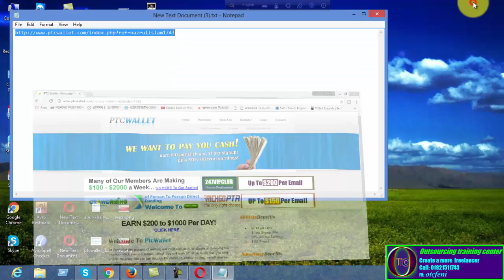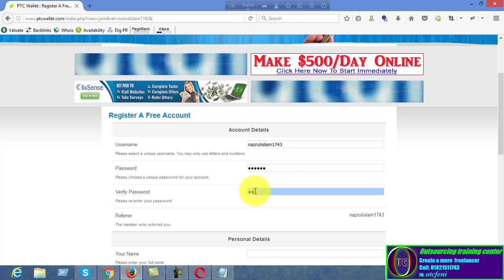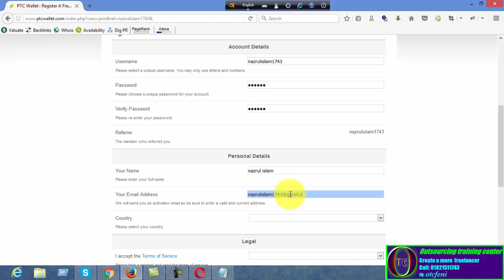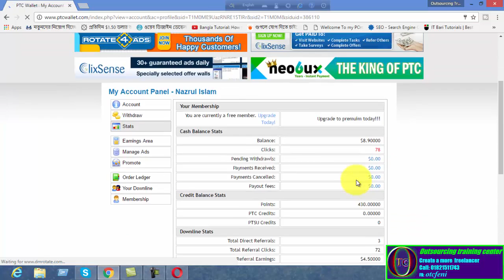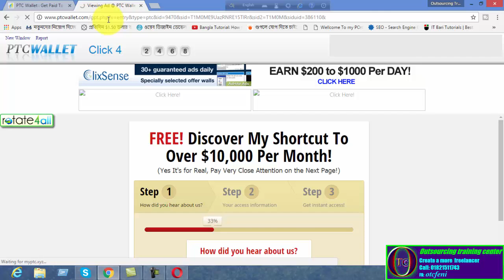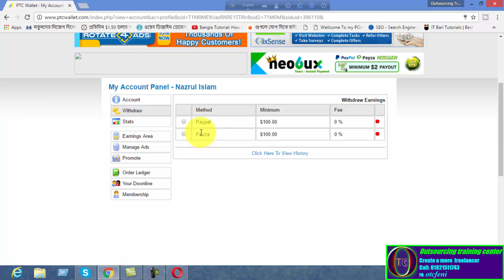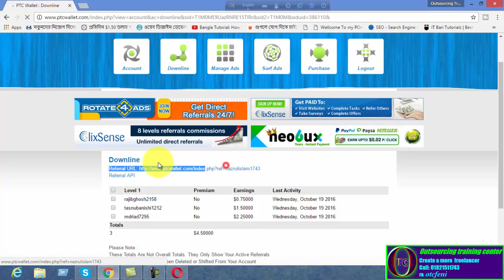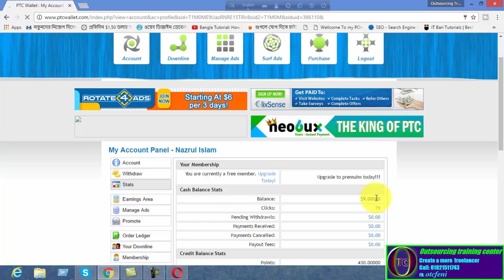PTC wallet থেকে প্রতিদিন 1.5 ডলার আয় করুন।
আগামী ১ সেপ্টেম্বর  ২০১৭ ইং "আউটসোর্সিং ট্রেনিং সেন্টার" এর প্রফেশনাল ডিজিটাল মার্কেটিং কোর্সের ক্লাস শুরু হতে যাচ্ছে। উক্ত কোর্সটি করে আপনি মাসে ২০,০০০ থেকে ৩০,০০০ টাকা ইনকাম করতে পারবেন । কোর্সের আসন সংখ্যা সীমিত। আগ্রহীগন ভর্তির জন্য আজই যোগাযোগ করুনঃ- ০১৮২-১৫১১৭৪৩,
বিস্তারিতঃ
❏ কোর্সের নামঃ প্রফেশনাল ডিজিটাল মার্কেটিং
❏ কোর্স ফিঃ ১২,০০০ টাকা। (এককালীন কোর্স ফি পরিশোধে ২০% ছাড়!!)
❏ ক্লাস শুরু হবে ১ সেপ্টেম্বর ২০১৭ ইং
❏ ক্লাস হবে সপ্তাহে তিনদিনঃ শুক্র , মঙ্গল ও বৃহস্পতিবার।
❏ প্রতিটি ক্লাসের সময়ঃ ৩ ঘণ্টা করে।
❏ ভর্তির শেষ তারিখঃ ৩১ আগস্ট ২০১৭ (সিট খালি থাকা সাপেক্ষে)
❏ অনলাইন এ ক্লাস করতে পারবেন
❏লাইপ টাইম সাপোর্ট পাবেন ।
❏ভিডিও টিউটোরিয়াল দেয়া হবে

➣ অফিস এ্যাপ্লিকেশন।
➣ গ্রাফিক্স ডিজাইন।
➣ ওয়েব ডিজাইন।
➣ ওয়েব ডেভলপমেন্ট।
➣ ডিজিটাল মার্কেটিং।
➣ ফ্রিল্যান্সিং এন্ড আউটসোর্সিং
ভর্তির যোগ্যতাঃ
১। শিক্ষাগত যোগ্যতাঃ কমপক্ষে HSC / সমমান পাশ হতে হবে।
২। ইংরেজির স্কিল অবশ্যই ভালো থাকতে হবে।
৩। কম্পিউটার এবং ইন্টারনেট কানেকশান থাকতে হবে।
৪। নিয়মিত প্র্যাকটিস করার ও কাজ করার মন মানসিকতা থাকতে হবে।

বিস্তারতি জানতে যোগাযোগ করুনঃ
আউটসোর্সিং ট্রেনিং সেন্টার
ভুঞা ম্যানশন ৩য় তলা , বড় মসজিদ সংলগ্ন  (কৃষি ব্যংকের উপরে) , ট্রাংক রোড ফেনী।
ফোনঃ  ০১৮২-১৫১১৭৪৩
ফ্যান পেইজঃ